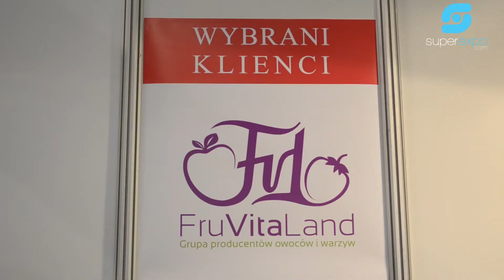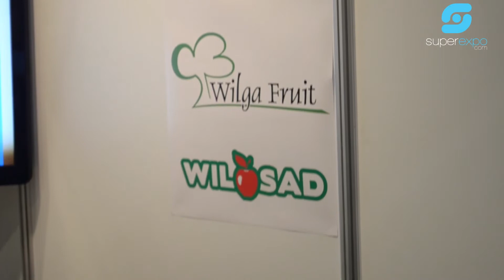Prokhard - MTAS 2015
ProkHard to firma, ktora oferuje oprogramowanie dla grup producentów owoców i warzyw. Oprogramowanie przedstawione na targach MTAS 2015, pozwala na pełne śledzenie partii w procesie produkcyjnym oraz w procesie sortowania i pakowania.